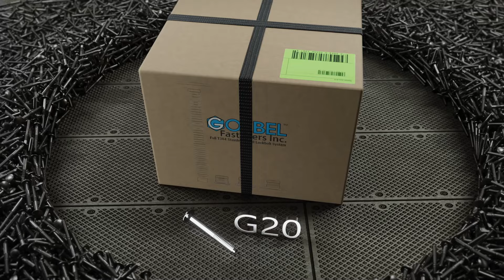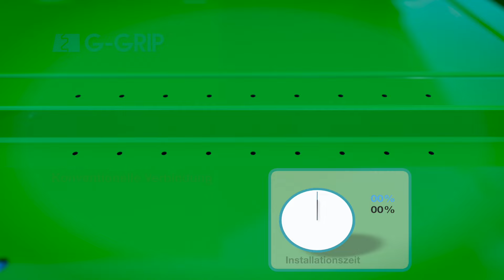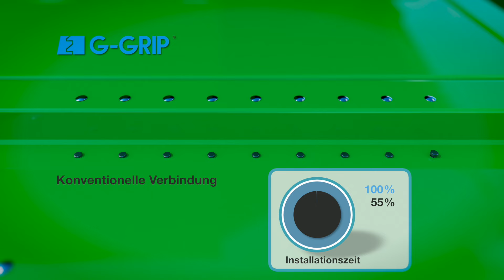Voll Edelstahl Schließringbolzen System AISI 304 G-GRIP ® von GOEBEL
In Applikationen wo ein Multi-Klemmbereich benötigt wird und ein konstanter kontrollierter Bruch des Schließringbolzens in Kombination mit dem Schließring Vorteile verschafft, ist der Goebel G-Grip® der neue Standard im Markt. Im Wesentlichen kann der G-Grip® aus Edelstahl mit seinem Multi-Klemmbereich bis zu 14 Abmessungen des klassischen 6-Rillen Schließringbolzen in Edelstahl, Stahl-verzinkt und Aluminium ersetzten.

Ähnlich zu allen von Goebel entwickelten Befestigungsteilen, bietet der G-Grip® die höchste Qualität im Markt mit unvergleichbareren Vibrations- und Installationsbeständigkeitswerten.

Lieferbar: Im Durchmesser 4,8 mm (3/16“) und 6,4 mm (1/4“)
Material: Edelstahl AISI 304
Kopfform: Rivet Head, Truss Head, Button Head, 90° Flush Head (Senkkopf)

Vorteile des G-GRIP® Schließringbolzen Systems:
• Multi-Klemmbereich Design
• Hohe Korrosionsbeständigkeit
• Hohe Vibrationssicherheit
• Kontrolliert brechender Schließringbolzen
• Effizienter Setzprozess / Installationsprozess
• Reduzierung des Lagerbestandes gegenüber Standard-Befestigungen (Abmessungen/ Qualitäten)